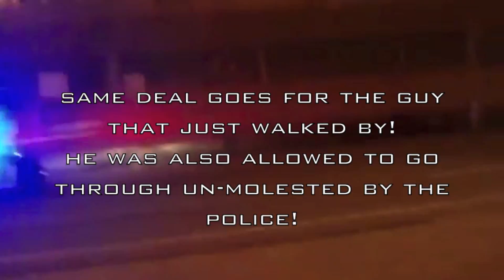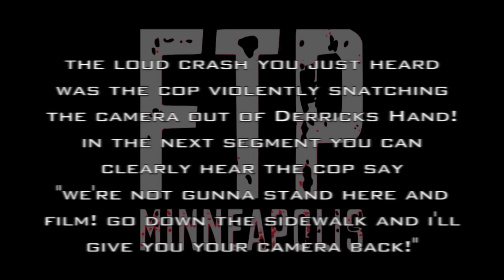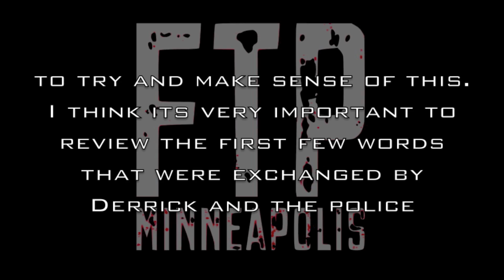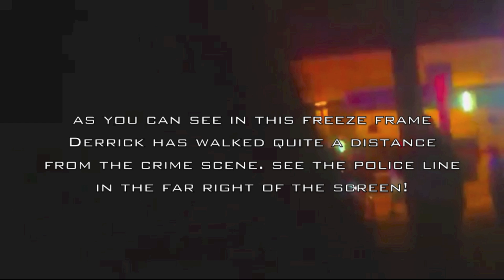Police Terrorize Cop Watcher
heres the link to google maps! please make your voices heard. call the police department and tell them what you think about derricks brutal treatment.
1AbHui25TKmKbk5pm4BKLbZrriSazj26G